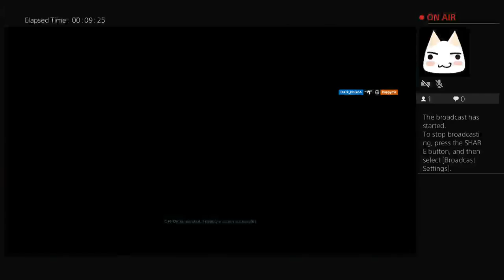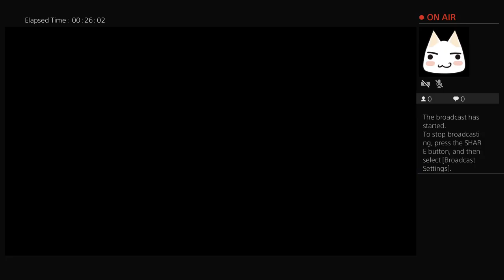Rainbow six siege Gameplay